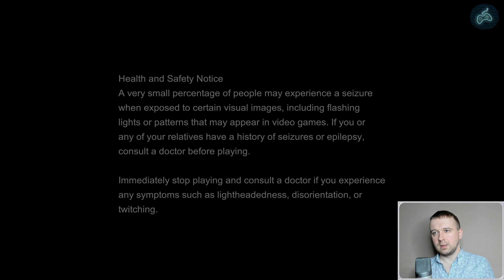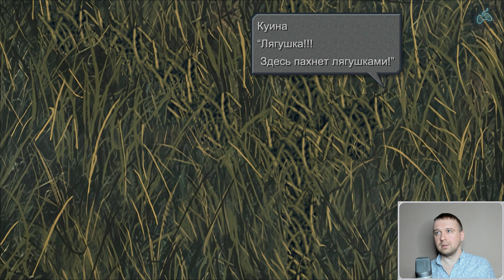Final Fantasy IX - Прохождение. Часть 37: Разрушенный Атомосом Линдблюм. Тоннель на Внешний Континет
Полное прохождение игры Final Fantasy 9.